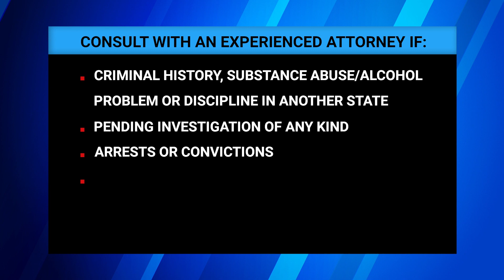Tips When Applying for Your Nursing License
Applying for your nursing license can be a tricky legal process! Here are some tips from our experienced healthlawfirm!